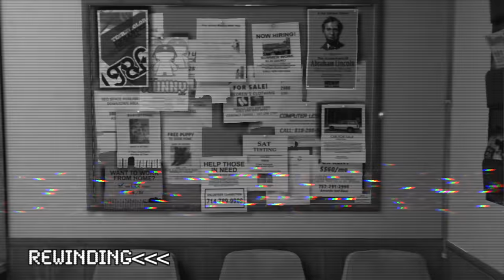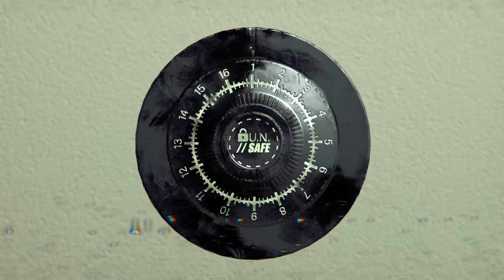Arcade Paradise - Rags to Riches (Gameplay Trailer)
Building the ultimate arcade is not without hard work. To get there, it starts with the first day of work at King Wash laundromat. Playing as Ashley, the opportunity arises to transition King Wash from a laundry business to an arcade metropolis, going against your father's wishes. To stay on his good side as you initiate your plan, you have to go through the motions of washing clothes.

This is the start of the rags to riches retro arcade adventure.

Arcade Paradise is releasing Spring 2022 for Nintendo Switch, PS4, PS5, Xbox One, Xbox Series S|X and PC.